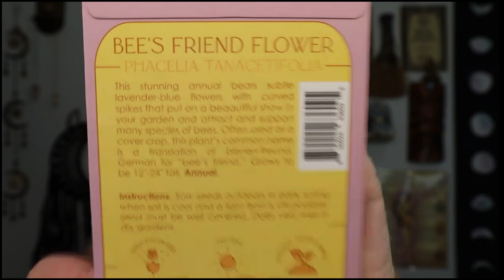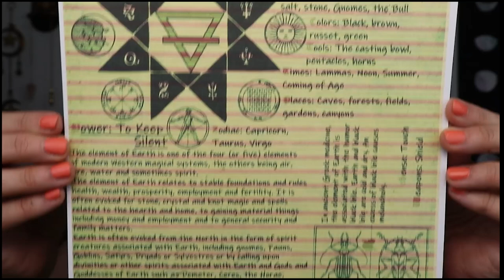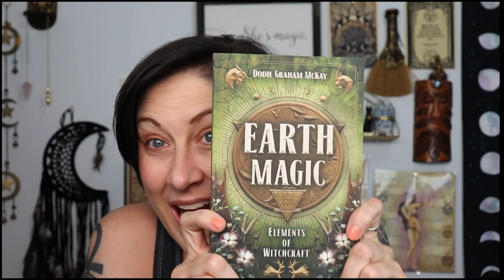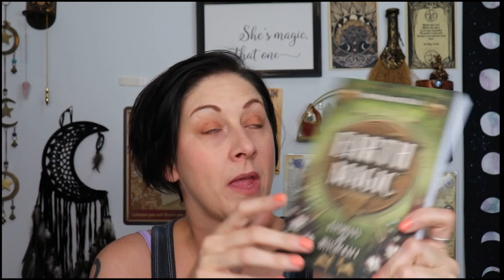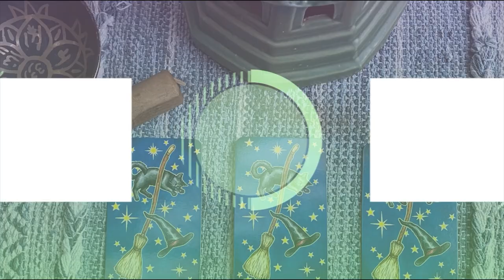Tina's Enchanted Moon Mystery Box | June 2022 | Earth Mother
In this video, I am doing an unboxing of Tina's Enchanted Moon Mystery Box. Theme for this month's box is Earth Mother

Earth Magic